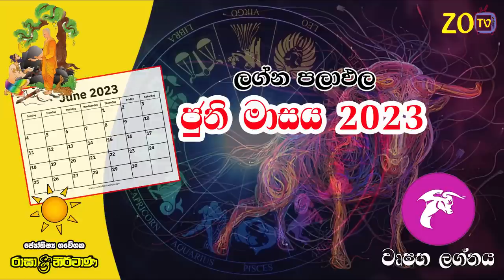වෘෂභ ලග්න පලාඵල ජුනි June 2023 Wushaba Zoo TV Lagna Palapala Raagha Shrie Nirwana Raga Sri Nirvana